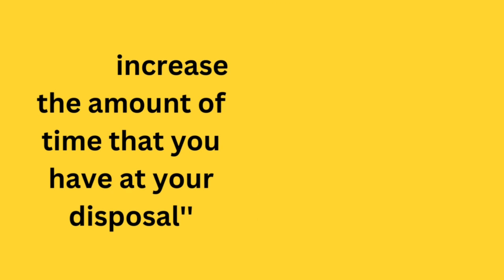LIFE CHANGING GOALS # SUCCESS FOR STUDENTS # IMPORTANCE OF GOALS IN LIFE......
Important life goals for success.